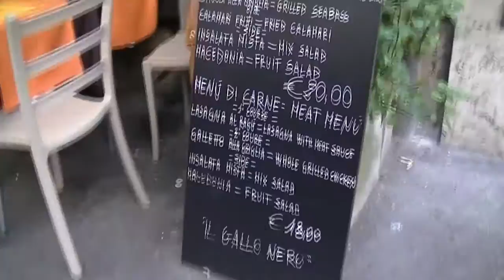Review of Risotto & Pasta Carbonara from Il Gallo Nero, Rome | CWF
Here is a video of our reviews from our dishes we tasted in Rome at Il Gallo Nero.

We had a pasta carbonara and a mushroom risotto.